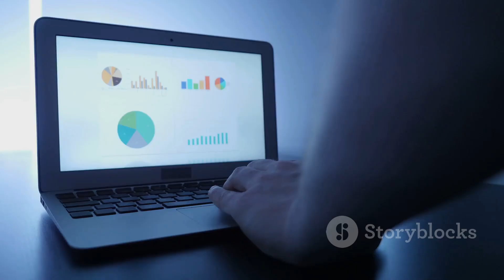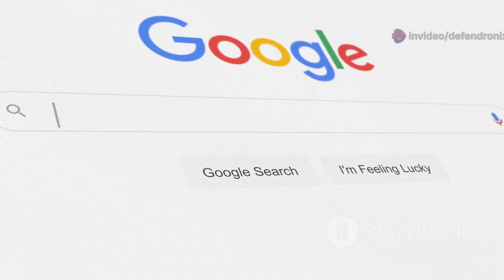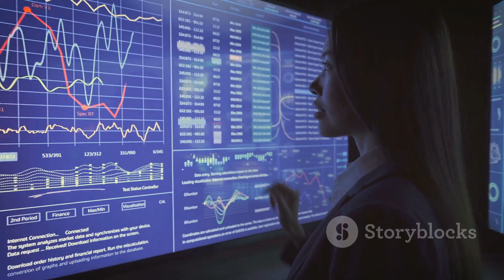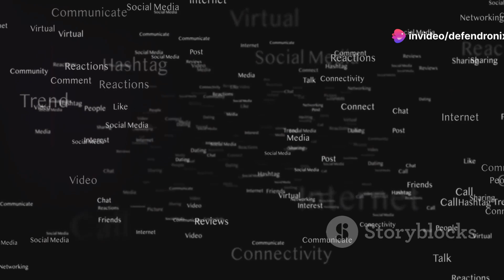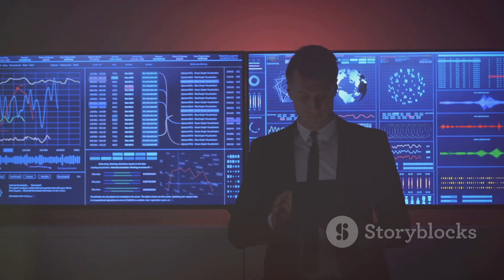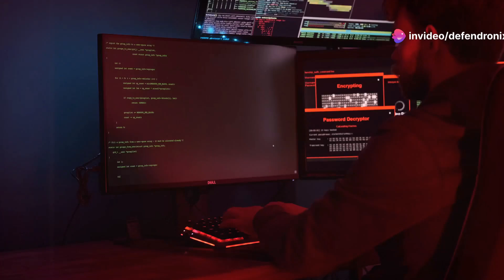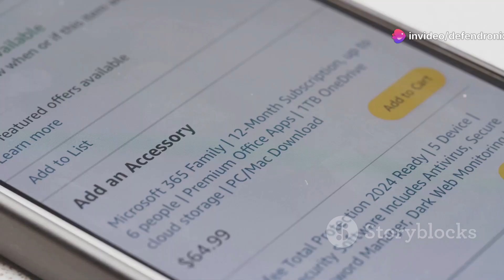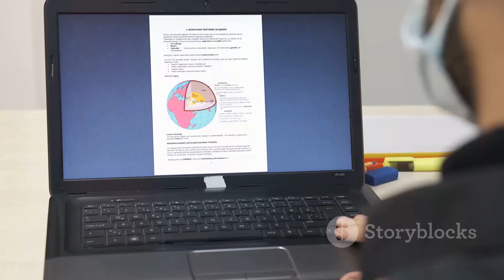🌐 LES Meilleurs Outils d'OSINT pour Révéler les Secrets du Web ! 🔍✨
🌐 Dans cette vidéo, nous allons vous présenter les meilleurs outils d'OSINT (Open-Source Intelligence) pour révéler les secrets du web. 🔍

🛠️ Les outils d'OSINT sont essentiels pour les enquêteurs, les chercheurs et les hackers éthiques qui cherchent à collecter et à analyser des informations en ligne. 📊

💡 Nous allons vous montrer comment utiliser ces outils pour retrouver des informations cachées, identifier des vulnérabilités et protéger votre identité en ligne. 🔒

✨ Les outils présentés dans cette vidéo sont faciles à utiliser et accessibles à tous, même sans expérience préalable en OSINT. 👩‍💻👨‍💻

Alors, prêt à découvrir les secrets du web ? 🚀

« Les informations partagées ici sont exclusivement à but éducatif. La cybersécurité est un bouclier, pas une arme. Utilisez ce savoir pour vous protéger et protéger les autres, jamais pour nuire. Agissez toujours avec éthique et responsabilité. »

00:00:00 Un monde d'informations à portée de clic
00:00:47 le renseignement accessible à tous
00:01:30 Plongeons dans le monde gratuit de l'OSINT
00:05:50 quand la puissance a un prix
00:09:42 quelle solution choisir ?
00:10:56 Commencer petit, viser grand
00:11:23
L'importance d'une utilisation responsable
00:11:59 Rester à la pointe de l'OSINT
00:12:24 la valeur de l'information